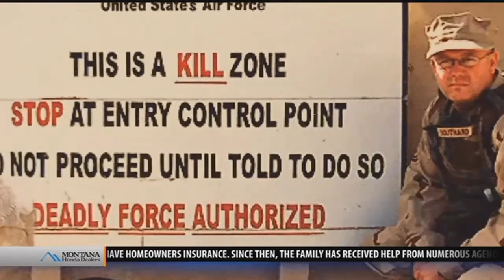Montana Made: Trailmaster Holsters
From Trainmaster to Trailmaster, Veteran Earl Southard has held several titles in recent years, while always maintaining the notion of putting people first.
Now, Southard says that attitude has helped his business, Trailmaster Holsters, gain popularity around the country and the world.